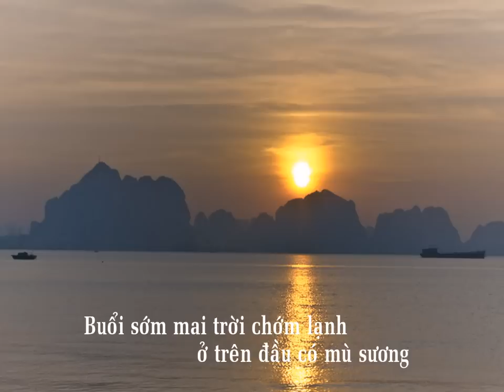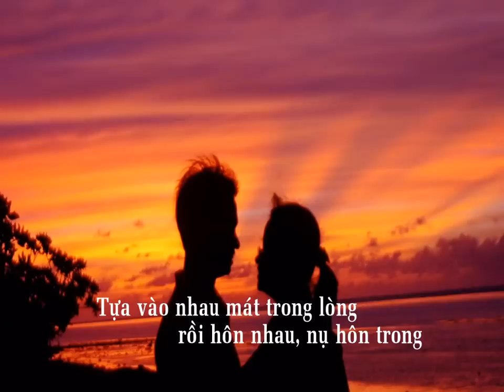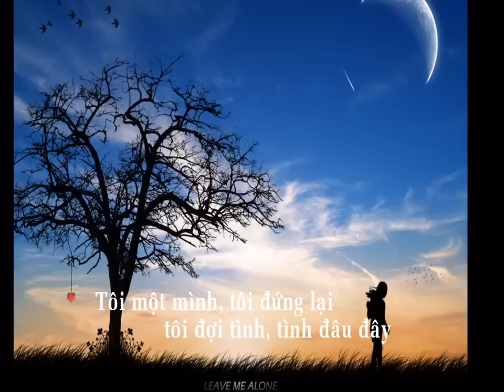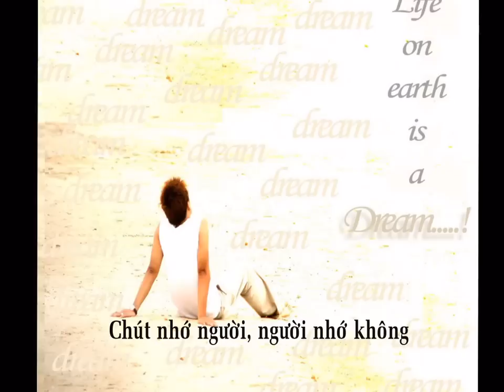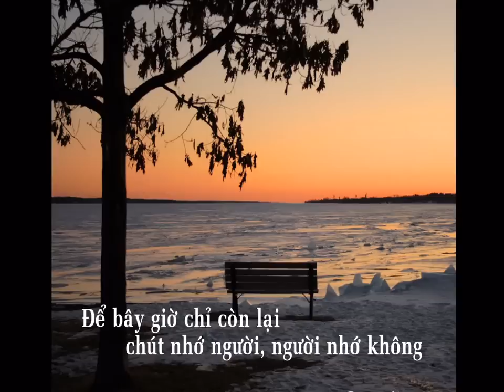Chút Nhớ (Nhạc và lời Nguyễn Tất Vịnh) Hoàng Nhật Minh